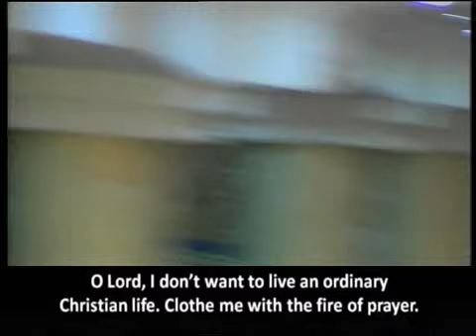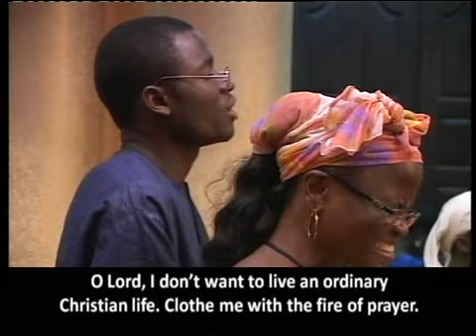Prophet Isa El-Buba- Respect The Hour of Prayer 1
Respect The Hour of Prayer by Prophet Isa El-Buba